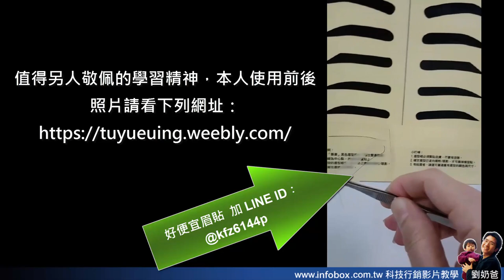好便利眉貼 - 學習就是貴在有志者事竟成